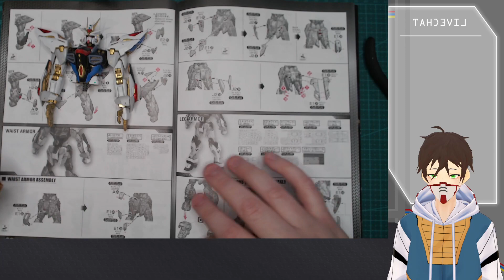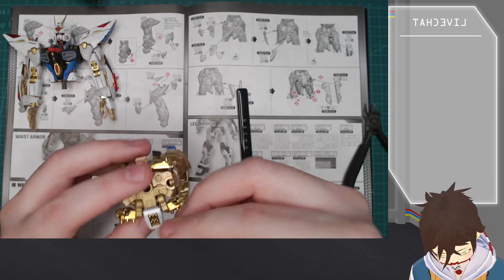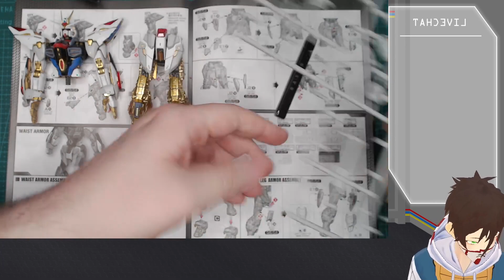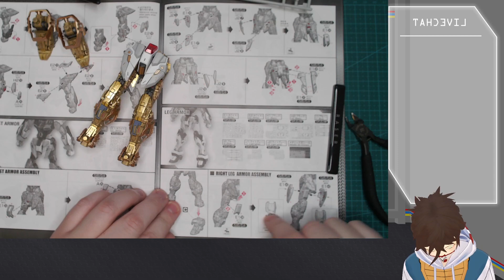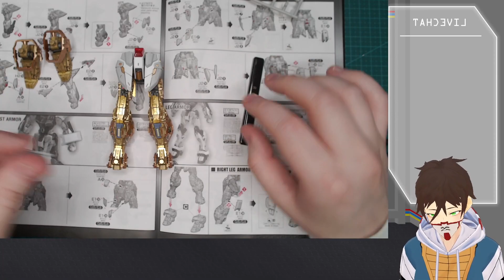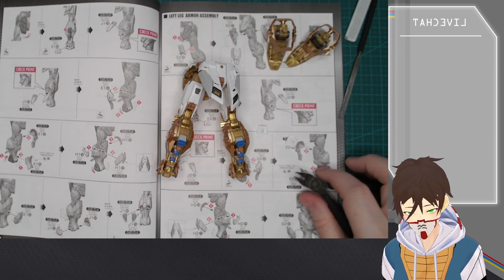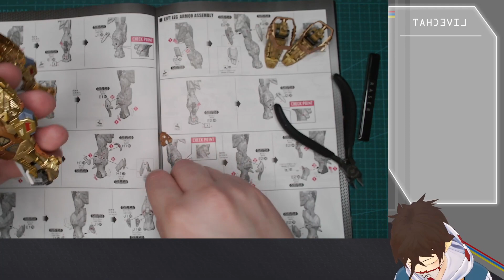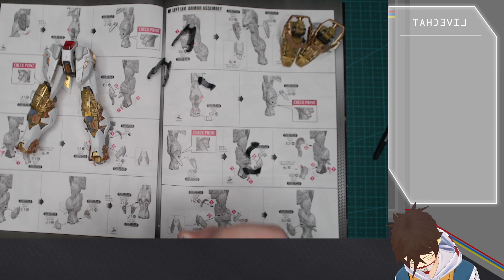Let's finish up this armor...my guy needs to put on some pants | MGEX Strike Freedom Final Part 1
we finish up the main body of the MGEX Strike Freedom Gunpla -- Watch live